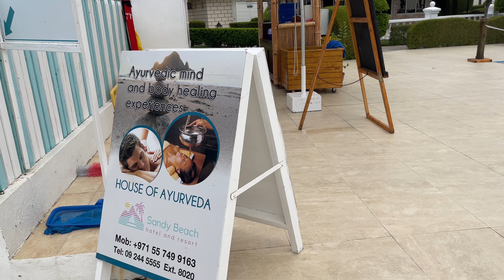Очень Вкусный Завтрак В Номере.Ура! Плаваем В Море.Соседка Разбила Голову А У Меня Царапины